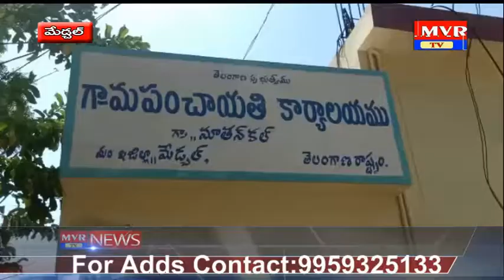మేడ్చల్ మండలం నూతన్ కల్ గ్రామంలో నియంత్రిత్వ వ్యవసాయ అవగాహనా సదస్సుకు హాజరైన ఎంపీపీ, PACSఛైర్మెన్..